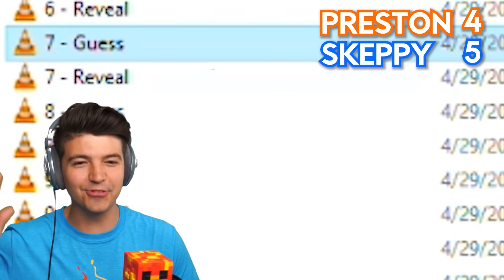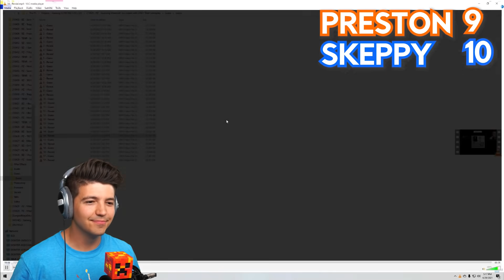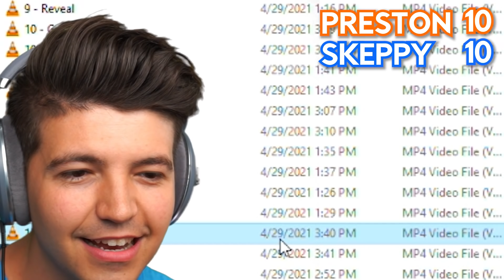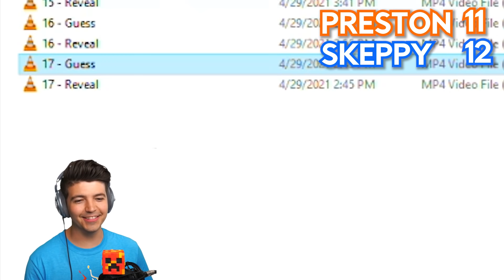Guessing Minecraft YouTubers Using ONLY Their Gameplay!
Guessing Minecraft YouTubers Using ONLY Their Gameplay! with PrestonPlayz 👊

Mumbo Jumbo - A Secure Minecraft Vault in a Secure Minecraft Vault in a Secure Minecraft Vault in a Secure...